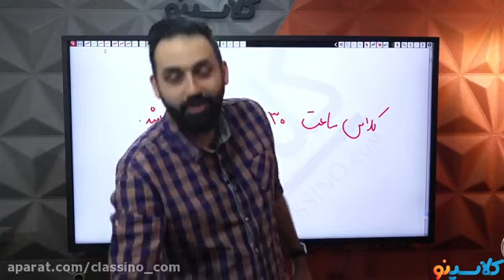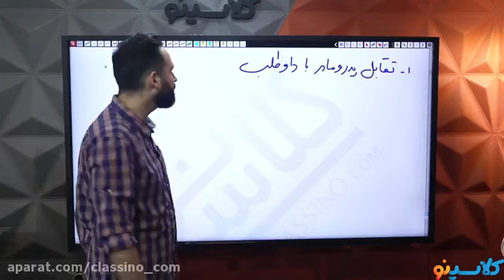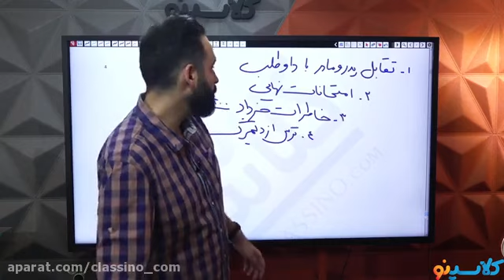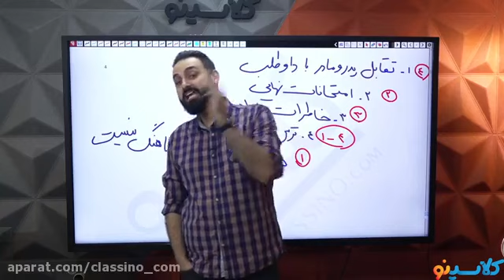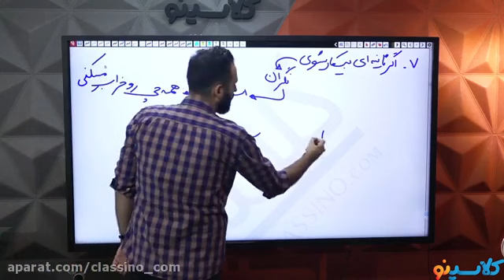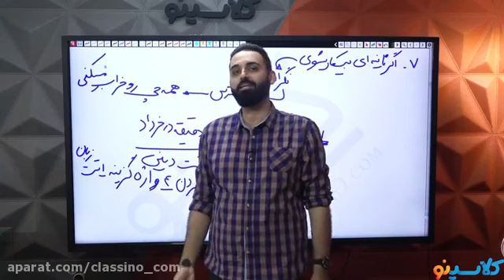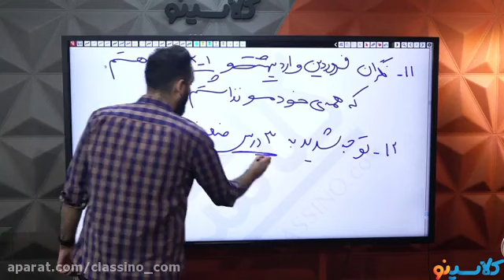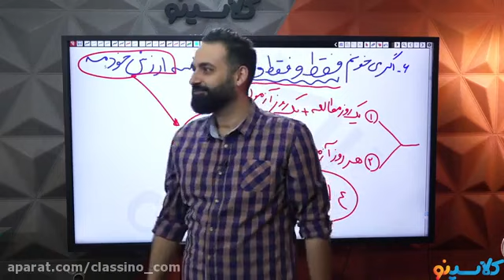Online class of the tenth chemistry summary of Omid Bi Sokhan Session 1